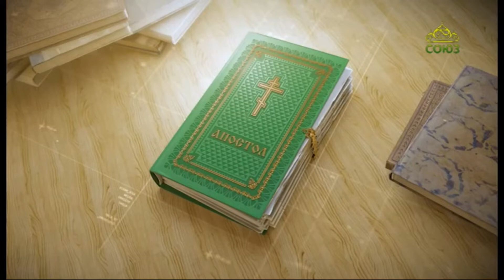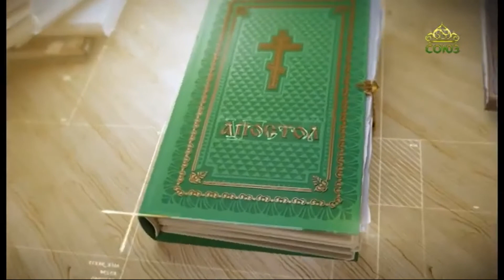Читаем Апостол 12 апреля 2021. Книга пророка Аггея.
Ожидаете многого, а выходит мало; и что принесете домой, то Я развею.- За что? говорит Господь Саваоф: за Мой дом, который в запустении, тогда как вы бежите, каждый к своему дому.